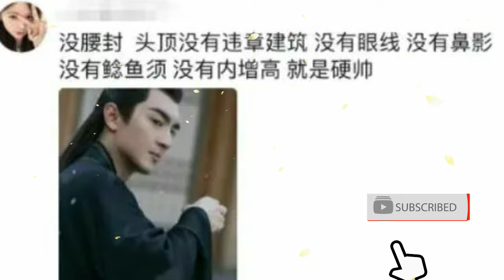Has Lin Gengxin become famous with "Walking with the Phoenix"? The heroine of his next drama is more